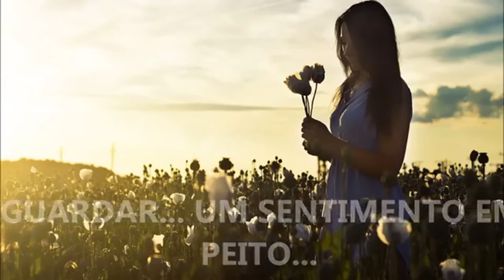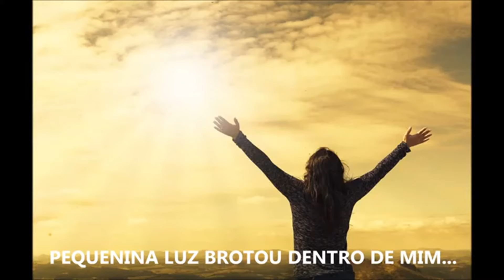CARIDADE - Evangelização Infantil - Ciclo Primário - CEEA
Evangelização Infantil - Ciclo Primário, tema da aula: CARIDADE, elaborada pelas Evangelizadoras Luciana e Mayara, Voluntárias do Departamento da Infância e Juventude - DIJ, da Casa Espírita Edgard Armond - CEEA (Rua Bolívia, 717 - Parque das Nações - Santo André - SP).